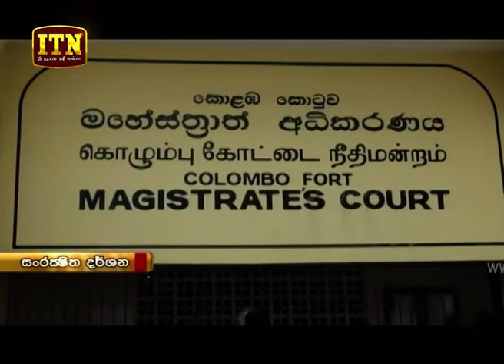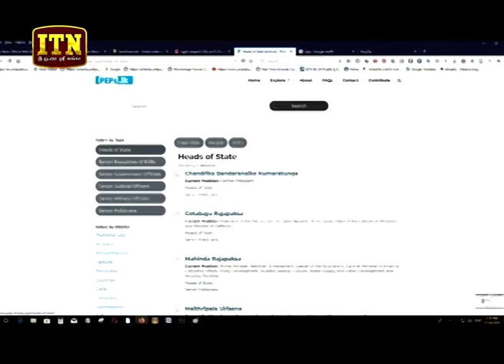ITN News 2019-11-26 | 09.30 PM